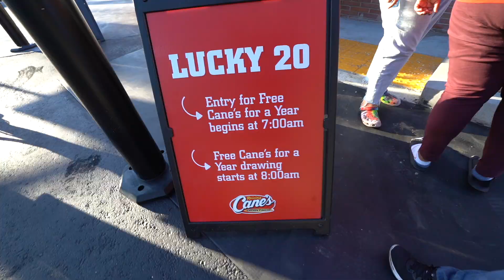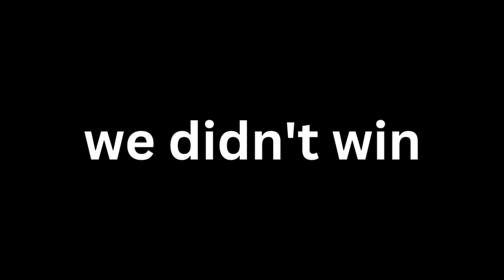I Was The First Customer In The First Raising Canes In My City | Litzy Mora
hey guys I hope you enjoy todays video. I literally do this for you guys to experience it with us. it was definitely a crazy overnight experience for me